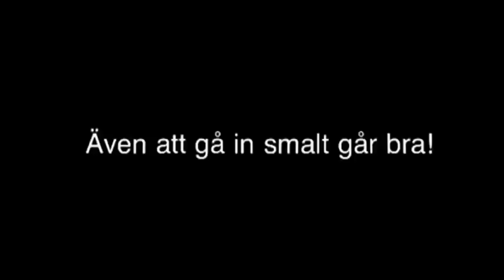Liten lasttränar 12-07-18